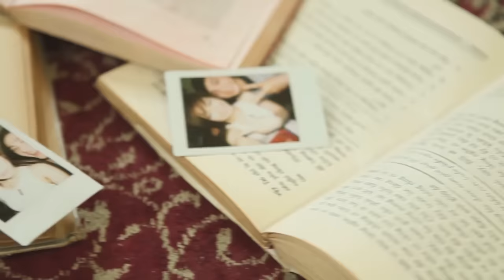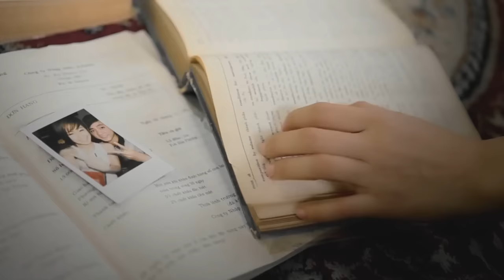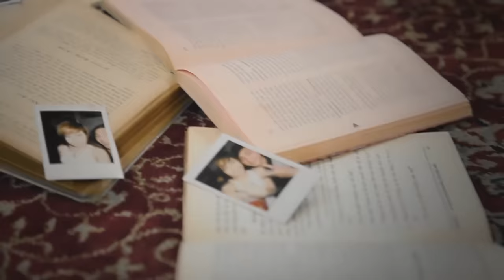EM YÊU ANH (EYA) | LƯƠNG BÍCH HỮU | OFFICIAL MUSIC VIDEO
Ca sĩ: Lương Bích Hữu

© Bản quyền thuộc về Lương Bích Hữu Official
© Copyright by Luong Bich Huu Official

Kênh YouTube chính thức của Lương Bích Hữu.